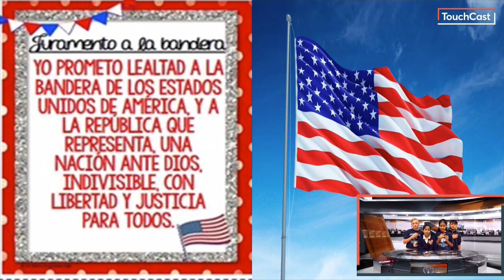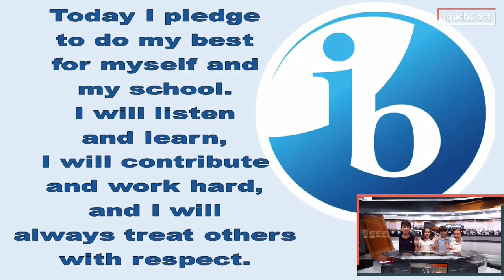Otter Morning News 11/14